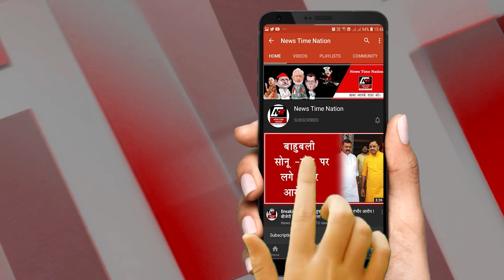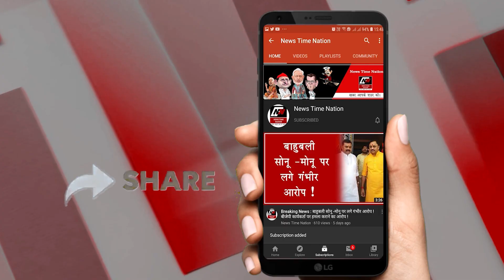फोन करके कहा थाने को बम से उड़ा दूंगा ! Will blow up the station with a b*mb! | News Time Nation